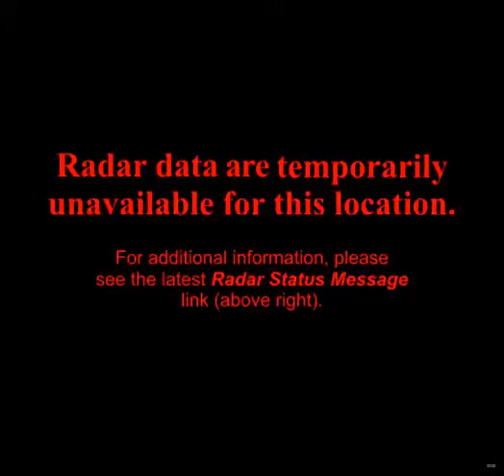noaa radar FDX 2011-6-18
NOAA radar imagry for station FDX on 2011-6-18